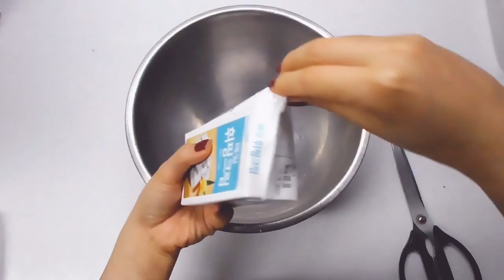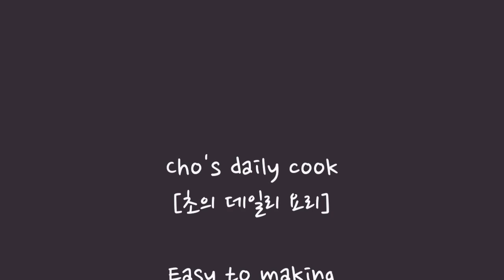오예스로 간단하게 티라미수 만들기 Simple to make Tiramisu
오예스로 간단하게 티라미수 만드는 방법이에요 ~
재료는 간단 ! 비쥬얼과 맛은 굿 ! 꼭 한번 따라만들어보세요~
▲레시피는 하단의 '더보기'를 CLICK ~!!

●간단 티라미수 레시피●

1. 사각 무스틀 또는 깊이가 있는 통을 준비해주세요
(뚜껑이 있는 통을 사용하시면 보관과 이동이 편해요)

2. 젤라틴을 10분간 물에 불려주세요.

3. 시판용 파이과자(오예스)를 필요한 갯수만큼 반으로 잘라 준비하세요.

4. 생크림을 거품기로 올린 후, 설탕 2스푼,요거트 150g을 넣어 또 섞어주세요.
(설탕이 들어간 가당 생크림일경우 설탕은 생략해주세요~ 전 무가당 생크림을 써서 설탕 추가한거에요 ~^^)

5. 물에 불린 젤라틴의 물을 따라버린 후, 전자렌지에 1분간 돌려 녹여주세요.

6. 불려놓았던 젤라틴의 물을 따라버린 뒤, 전자렌지에 1분간 돌려
젤라틴을 녹여주세요~ 그리고 아까 생크림무스에 넣고 잘 섞어줍니다^^

7. 틀에 반절 자른 오예스의 자른 단면이 위를 향하게 넣고, 커피엑기스를 촉촉하게 발라주세요.
(커피엑기스는 커피원두(스틱커피 등등)와 소량의 물을 섞으면 되세요 ^^)

8. 아까 만들어 둔 생크림 무스를 한 층 고루 깔아준 후, 7~8의 과정을 한번 더 반복해주세요.

9. 마지막으로 생크림 무스 겉면을 고르게 만드신 후,
코코아 가루를 채에 받쳐 꼼꼼하게 뿌려주세요.

10. 냉장고에 최소 2시간 굳혀주세요.

11. 틀에서 빼내어 먹기 좋게 자르면 끝~ ^^

완성 ~ ♥